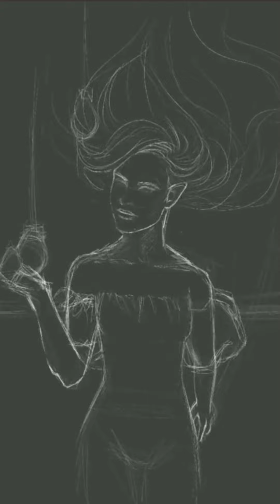Dunia yang penuh cahaya dan karakternya By YARKEI_ART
Jika Anda tertarik dengan dunia yang penuh cahaya dan karakter dengan ceritanya sendiri, tetaplah bersama saya

Pesulap yang membuat orang bahagia.
Hadiah spesialnya adalah meniup gelembung.
Hati-hati, terkadang kegembiraan hanyalah topeng.

Agar mereka selalu menjadi inspirasi bagi kita semua, di keluarga NFTcommunity dan